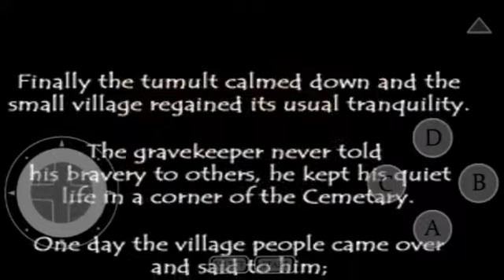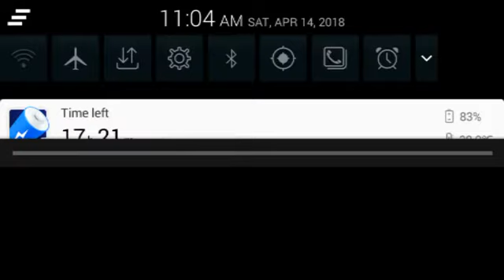Nightmare in the Dark (All Stages Complete)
Hey Guy's!!!Let's Play Nightmare in the Dark.Please Don't Forget LIKE and SUBSCRBE.See you Soon!!!Peace!!!

Player: Renniel Renz Celis

-Andriod/Neo Geo Emulator(Neo.EMU)
-Platform/Action
-Pinoy/Filipino Gamer/Philippines

Nightmare in the Dark (nitd.zip)